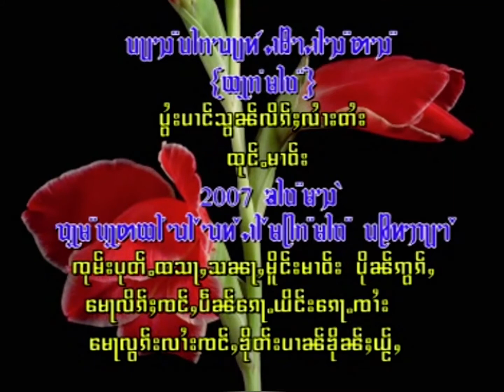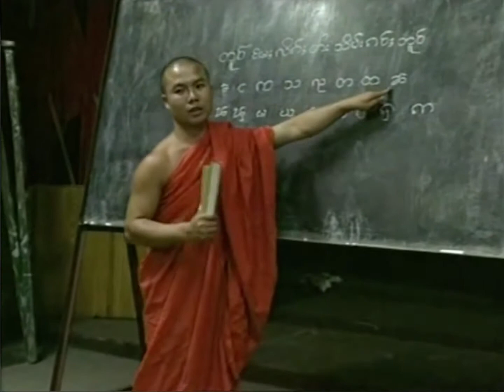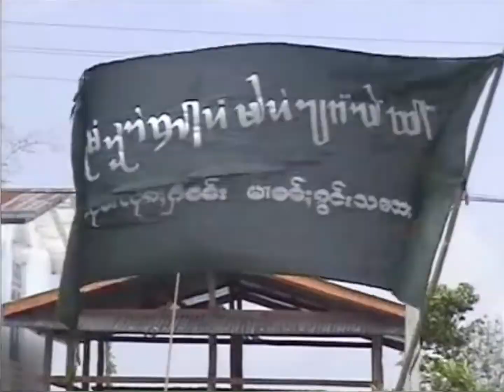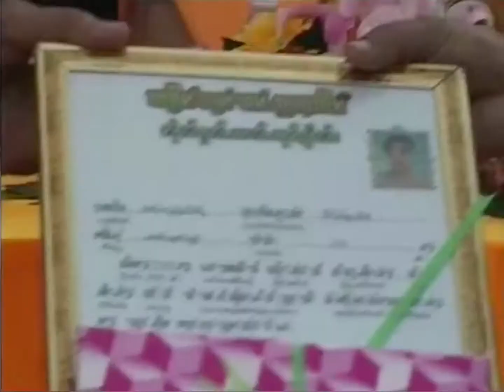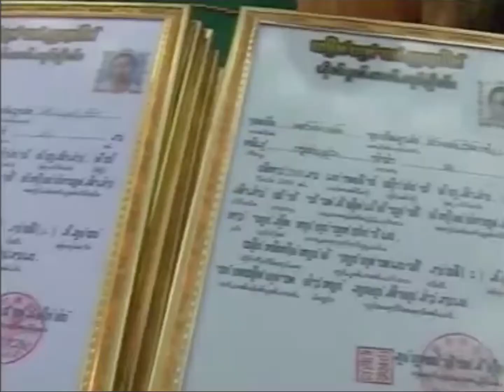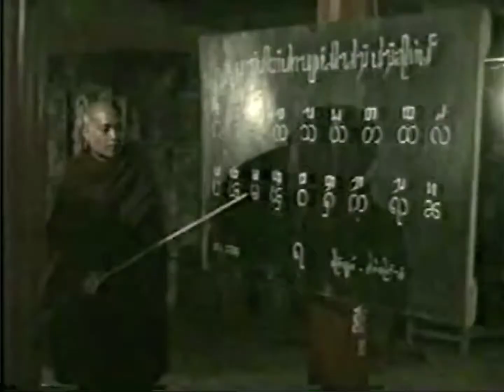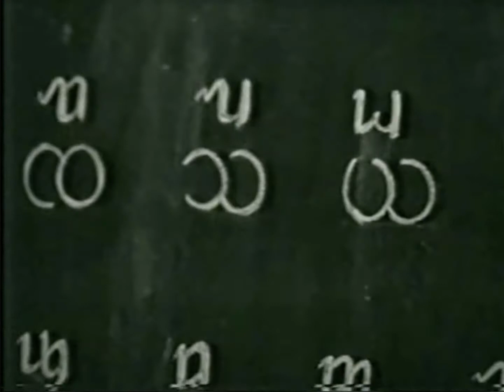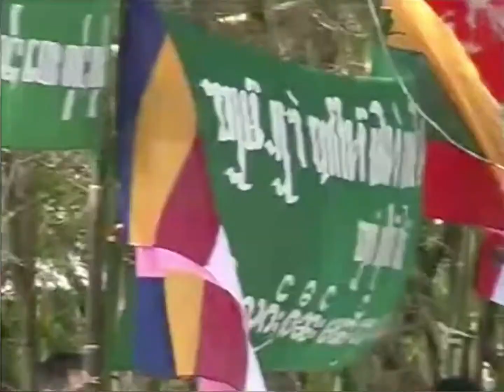လိၵ်ႈတႆးႁႂ်ႈႁိူဝ်ႈႁိူင်း မိူင်းတႆးႁႂ်ႈမႂ်ႇသုင်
ၼႂ်းငဝ်းတူင်ႉၼႆႉ မီးဝႆႉ​​ၶေႃႈၵႂၢမ်း
ဢၼ်လီၶဝ်ႈၸႂ်မၢႆတွင်းတင်းၼမ်
ဢွၼ်ၵၼ်ၶဝ်ႈတူၺ်းႁႂ်ႈသုတ်းတႃႉ ပီႈၼွင်ႉတႆး !
✍️  ✍️   ✍️  ᥙᥣᥒˊᥔᥩᥢˊᥘᥤᥐˋᥖᥭ¨
ၶုၵ်းၶူၼ်ႉ ဝူၼ်ႉၶိုၼ်း တူၺ်းပိုၼ်း ပၢင်သွၼ်လိၵ်ႈတႆး မိူင်းၶွၼ်၊ မိူင်းမၢဝ်း မိူဝ်ႈပူၼ်ႉမႃးသၢဝ်းပီႊပူၼ်ႉလႄႈ ထွမ်ႇသဵင် ၼၢင်း​​ယေႈၾၢင် (ယႃႇႁႂ်ႈၼွင်ႉမွင်းႁိုင်) တၢၼ်ႈၶႆႊၶၢဝ်ႇလႄႈတၢင်းႁူႉ ၵဵဝ်ႇလူၺ်ႈ လွင်ႈပၢင်သွၼ်လိၵ်ႈလၢႆးတႆး!
တႆးၵူႊ​​ၵေႃႉ၊ ၵူႊႁိူၼ်း၊ ၵူႊၸုမ်း၊ ၵူႊဝၢၼ်ႈ၊ ၵူႊဝဵင်း၊ ၵူႊမိူင်း ႁႂ်ႈဢွၵ်ႇႁႅင်း ဢွၼ်ၵၼ်ပၼ်ႁႅင်း ယုၵ်ႉသုင် လိၵ်ႈလၢႆး၊ ၵႂၢမ်းလၢတ်ႈ၊ ၾိင်ႈထုင်း၊ သႃႇသၼႃႇ၊ ၸိူဝ်ႉၶိူဝ်း၊ ဝၢၼ်ႈမိူဝ်းႁဝ်း ယႃႇႁႂ်ႈဝွတ်ႈဝဝ်းႁၢႆ ႁႂ်ႈမႂ်ႇသုင်တိူဝ်းတွၼ်း။ ဢမ်ႇဝႃႈယူႇတီႈလႂ်၊ မိူင်းလႂ် ပဵၼ်ပုၼ်ႈၽွၼ်းတႆးၵူႊ​​ၵေႃႉ !